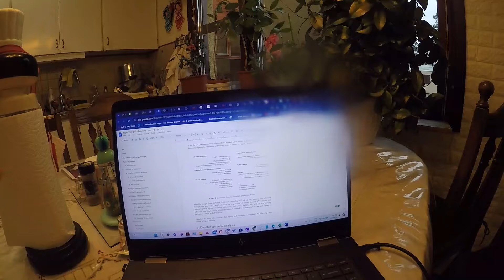Master's Programme in Industrial Management and Innovation - Uppsala University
Anna Maria studies the Master's Programme in Industrial Management and Innovation, 120 credits, at Uppsala University.